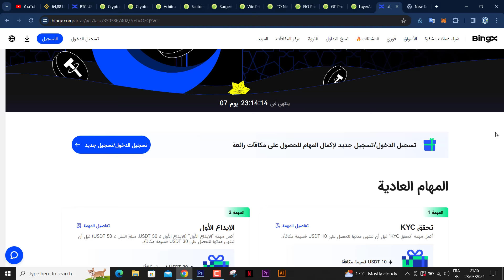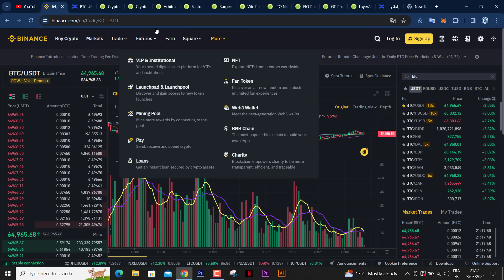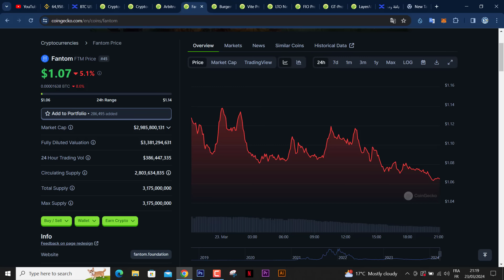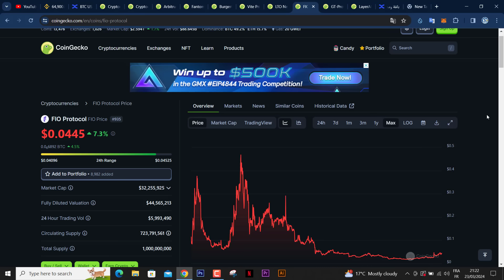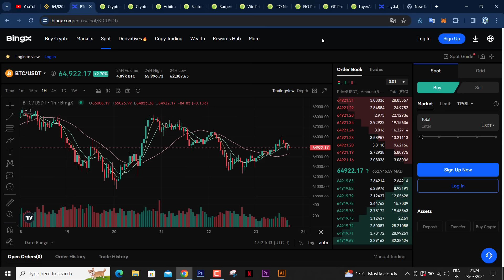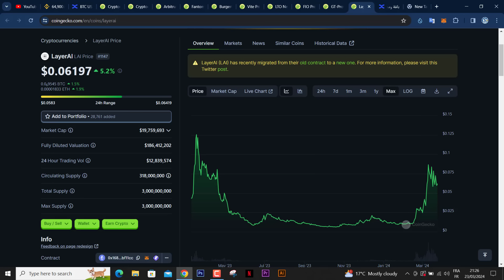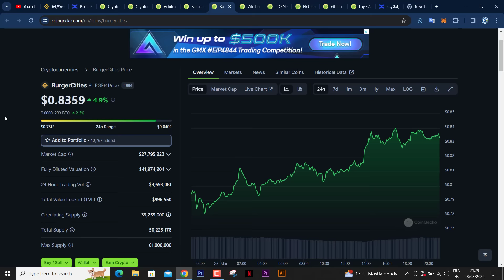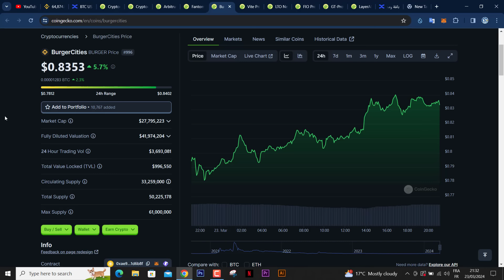لا تضيع الفرصة ! العملات التي يمكن تصعد 900% تحليل العملات الرقمية 2024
رابط التسجيل في bingx للحصول على بونص
رابط مباشر لتسجيل في منصة بيناناس :
رابط صفحتنا على مواقع تواصل الاجتماعي لأي سؤال
رابط تسجيل في افضل بنك  الكتروني مجانا